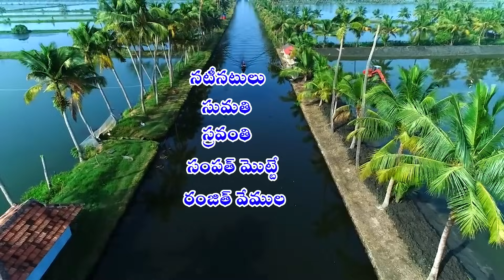మా కోడి పెద్దమనిషి అయింది / maa Kodi peddamanishi aindi / village comedy short film/ MLR CREATIONS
THANKYOU.